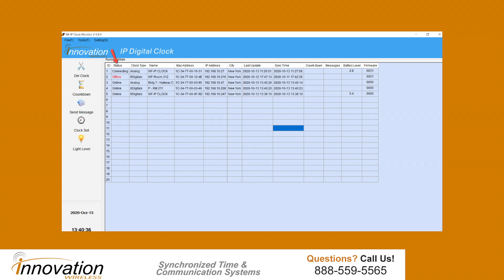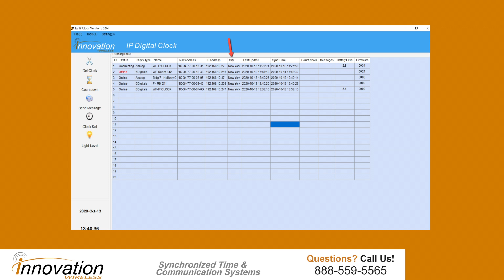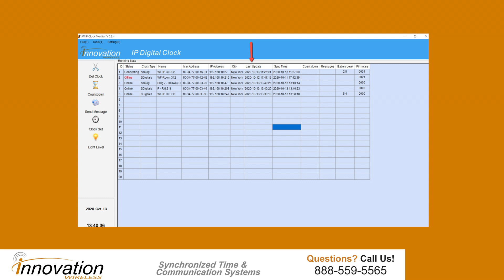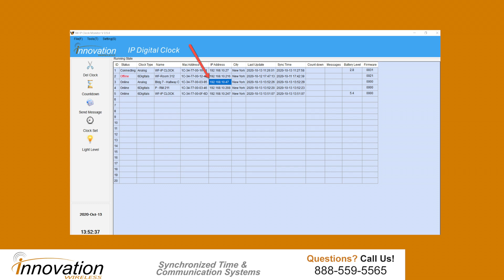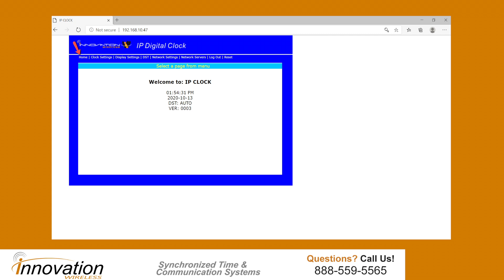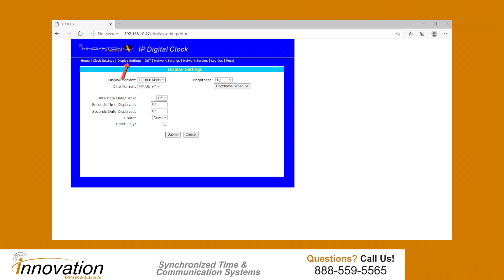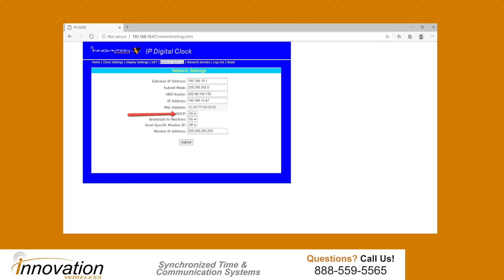POE Clocks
With PoE clocks, the master clock is the time source. Traditionally, with a wired clock system, you would have one clock that would control all the secondary clocks. The master clock would use a correction method to ensure that the secondary clocks would display at the same time.

In a Poe clock system, the time source is the master clock. This time source can be an internal Network Time Protocol server or it can be a government time source on the internet.

An Internal NTP server would probably be a time source for everything on the network. The clock system would be one of many items that pull time from that server. In reality, most devices on a network must have a time source,.

An individual PoE clock will have a number of trusted government time sites stored on its webpage and upon power-up would retrieve its time from one of these sites. It would go out the UDP 123 port on your router, capture the time, and disconnect.

The reliable time source provides the accuracy and reliability of any master clock system.

The available clock selection includes both analog and LED Digital clocks. The analog version includes 13 inches and 16 inches. The LED Digital includes 2.5-inch and 4-inch digits. They operate on IEEE802.3af or IEEE802.3at standards.

The IP Digital Clock monitoring software will register all PoE and Wi-Fi clocks when they join the network. The software allows you to control the LED Digitals display, brightness, and the ability to schedule countdowns.

There are a number of clock systems in today's market, however, one of the fastest-growing systems is a POE clock system.